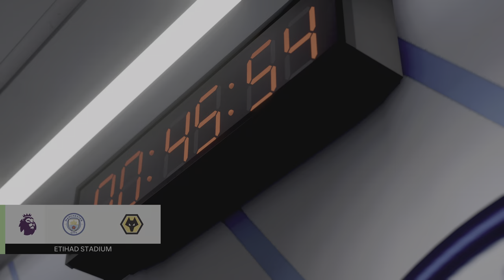FC 24_ Manchester City vs. Wolves - English Premier League 23/24 Full Match | PS5™ [4K60]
Manchester City vs. Wolves - English Premier League 23/24 Full Match at the Etihad Stadium